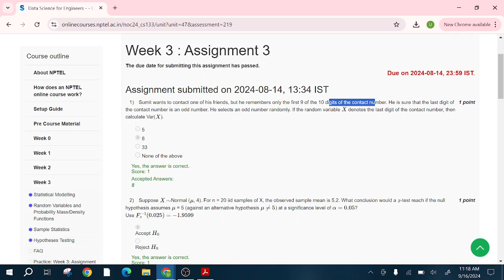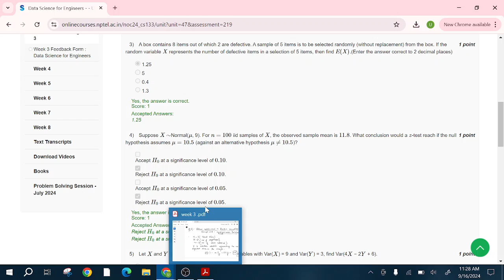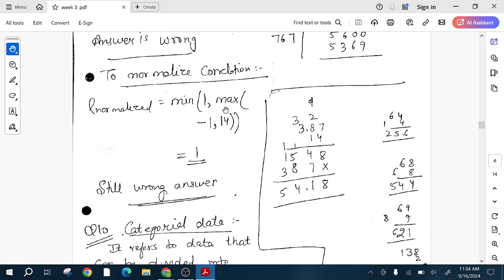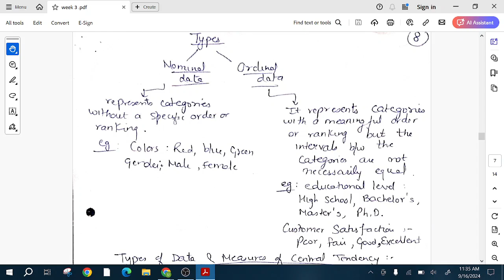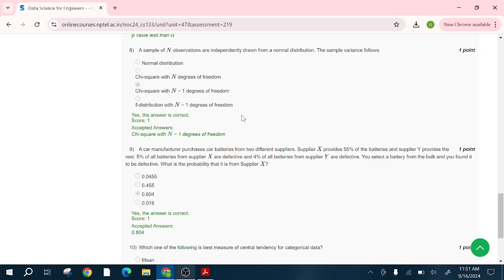Data Science for Engineers Complete Detailed Solution Week 3